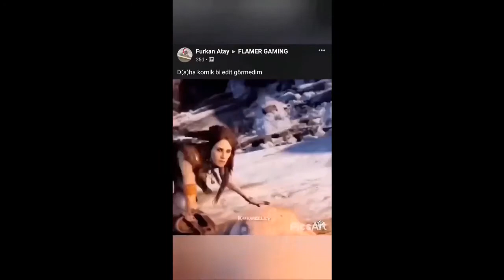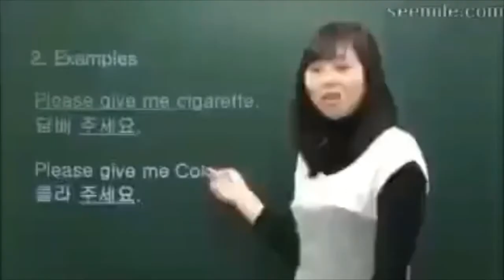Try to not laugh, The best Funny Fails .. Dark Memes and Funny moments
Dont't forget to sucscribe !!

funny moment, funny moment compilation, funny fail compilation, fail compilation, dark memes. troll video